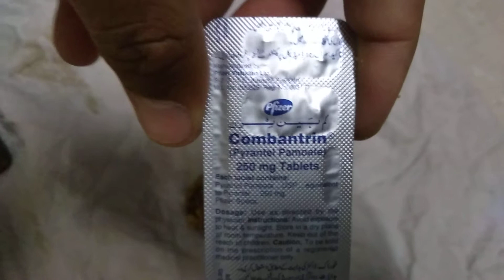Aseel Murghy ka pait saaf karny ka tareeka || Best Aseel Collection || Every thing is here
Assalam O Alikum Bhaio
 Mazeed nai Videos or Noskhon k Liye Hamare channal
 NEW Videos or Noskhy Aap tak pohonch sakain or video main like
 or comment bhi lazmi karain
 Jazak Allah